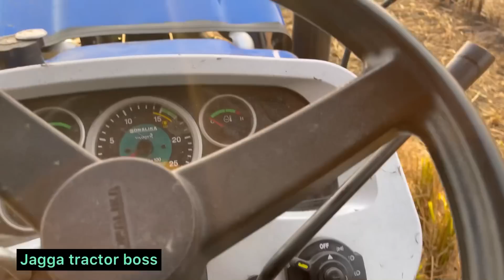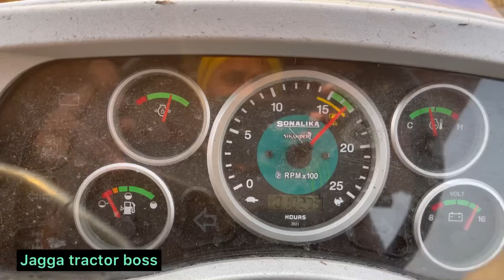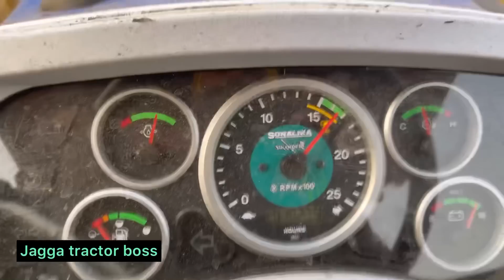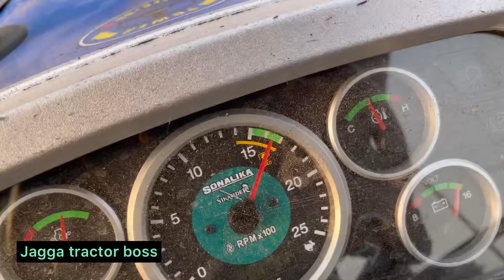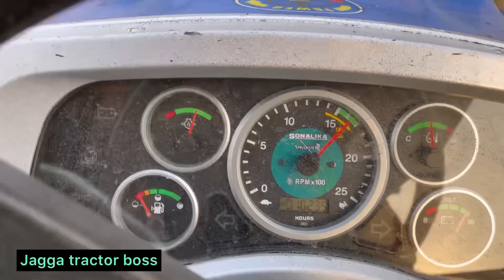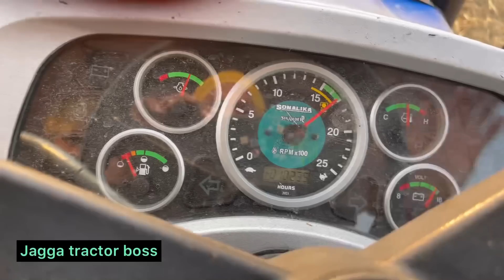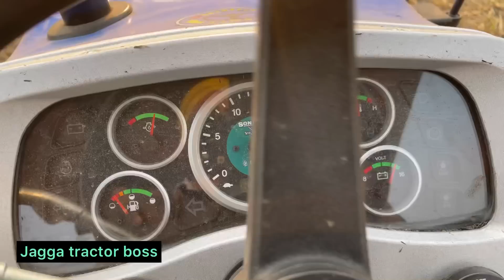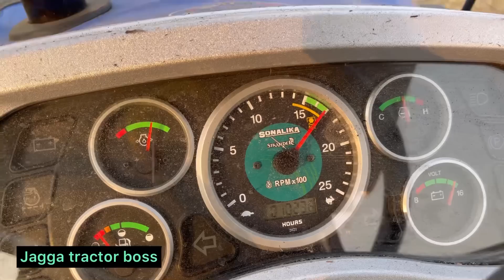Sonalika 60 DI simple to turbo power diesel pump modify modifications